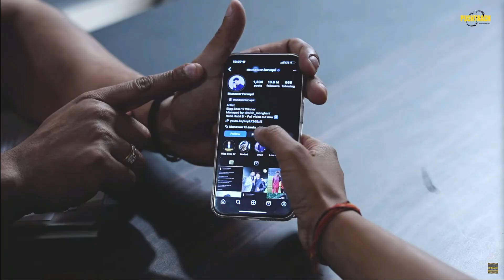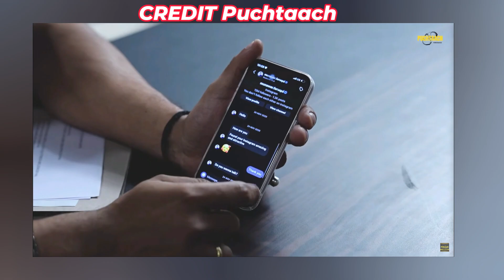😲Insider Info: Munawar Faruqui Exposed by Shivani Gupta | big news|puchtaach Podcasts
😲Insider Info: Munawar Faruqui Exposed by Shivani Gupta

Munawar Faruqui Exposed by Shivani Gupta | puchtaach Podcasts | munawar Faruqui Chat leakMunawar Faruqui Exposed by Shivani Gupta | puchtaach Podcasts | munawar Faruqui Chat leak